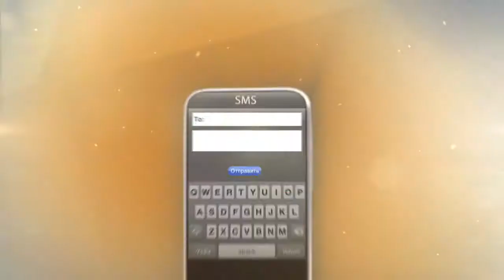(old TricolorTV) акция "Оптимальное лето" (2012)